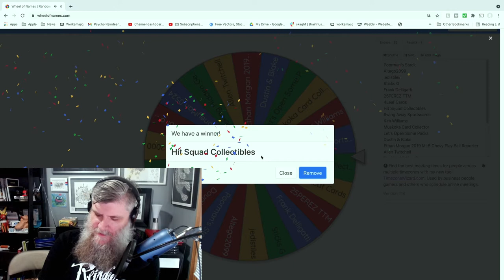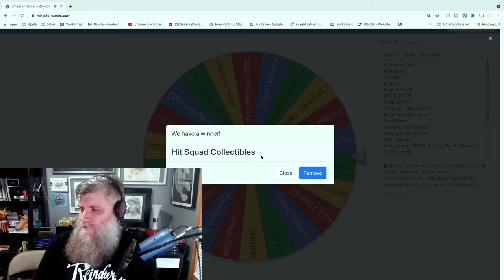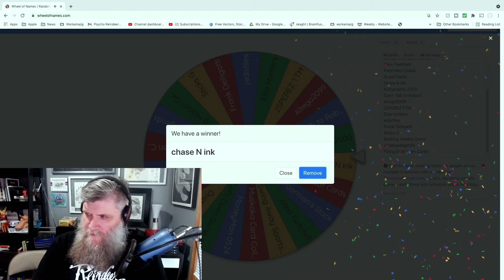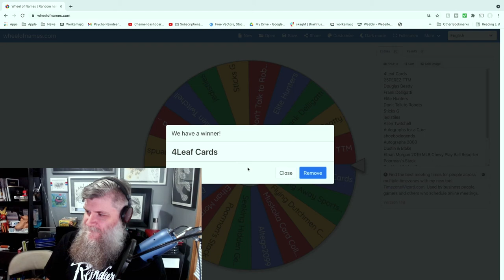Scott, Tony, & Eddy's Broughaha Giveaway Results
Here are the results from Scott, Tony, & Eddy's Big Two-year Anniversary Broughaha Giveaway.

Congrats to all the winners. I'll need your shirt sizes so I can get your shirts made up.